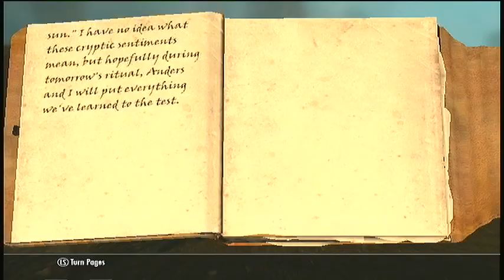Let's Play Skyrim (Thieves Guild) Pt19: the Case of the Missing Voice Narration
just use your imagination